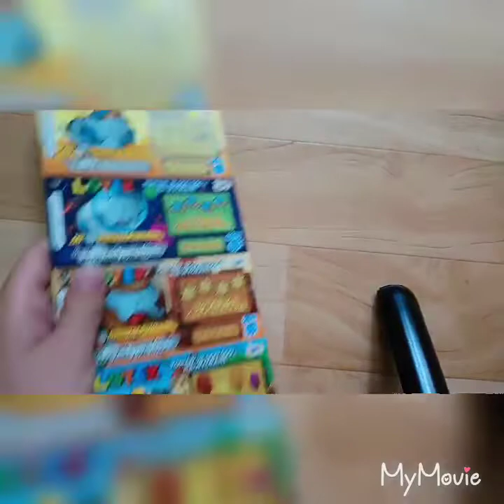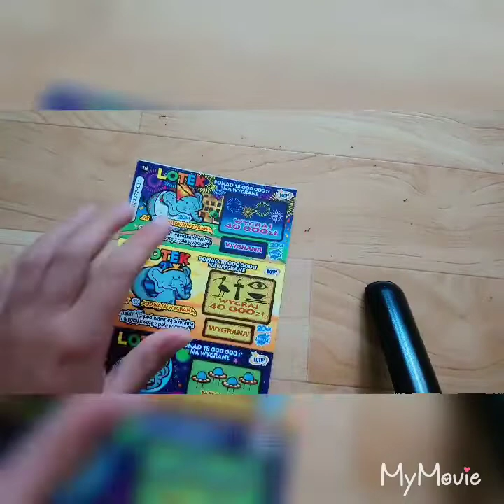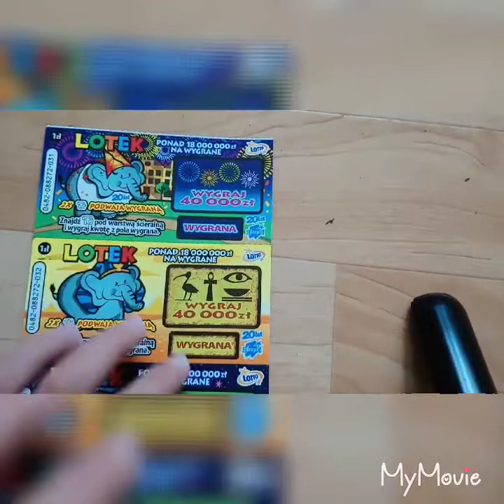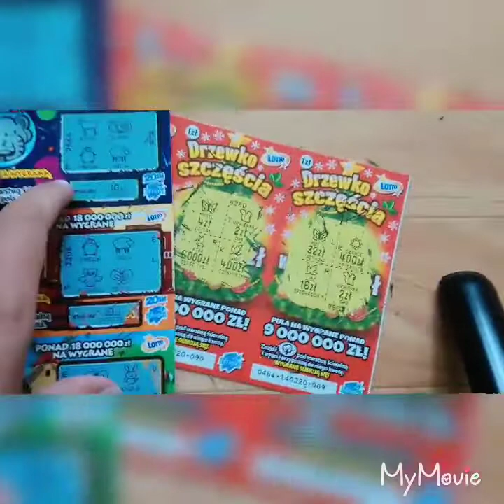Zdrapki i pociągi